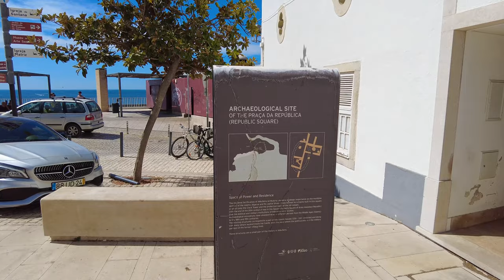🇵🇹 Albufeira, Old Town in September 2023: Walking Tour 4K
Welcome to the channel Walking Portugal. If you're planning a trip to Portugal in September 2023, be sure to check out this walking tour of the old town of Albufeira. This tour will take you on a journey through the beautiful streets of Albufeira, and you'll get to see the town during its most beautiful season. Don't miss out on this opportunity to experience one of Portugal's most beautiful towns!

00:00 - Intro
00:50 - Liberdade Terminal
02:20 - Parking
05:09 - Sand gifts
08:01 - Largo Engenheiro Duarte Pacheco Square
09:50 - Av. 25 de Abril
12:13 - Taxis
16:10 - Beach dos Pescadores
16:53 - Monumento aos Pescadores
19:21 - Street Cândido dos Reis
26:10 - Albufeira Tunnel
27:25 - Beach do Túnel
31:58 - Vestígios Arqueológicos do Período Islâmico
33:32 - Antigo paiol do Castelo de Albufeira
35:35 - Portas Da Villa Antiquity Bar
39:00 - Escalator to Albufeira Old Town
40:37 - Pau da Bandeira Viewpoint
45:16 - Beach do Inatel
47:07 - INATEL Albufeira Hotel Praia
57:44 - Train tour

Meet my new project, a video of the Atlantic Ocean and the sound of the waves